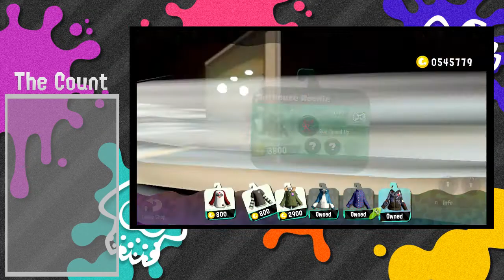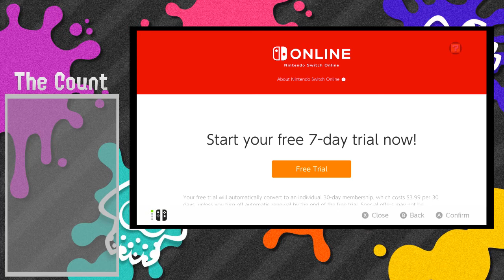Stroke Hand Therapy With Splatoon 2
Now that I've gotten some use of my right hand, I decided to try some therapy through games. I plan to mix my gaming with my upcoming physical therapy. I hope I can continue to stream and upload, and share my recovery with you all.

Links:

Do you tweet?

Credits:

Splatoon and all related images are property of Nintendo. I do not own splatoon.